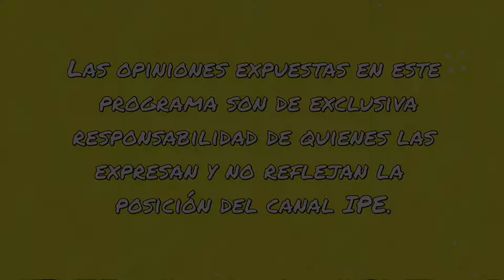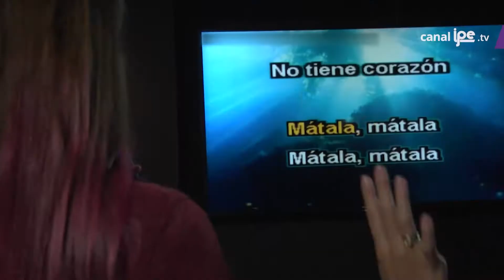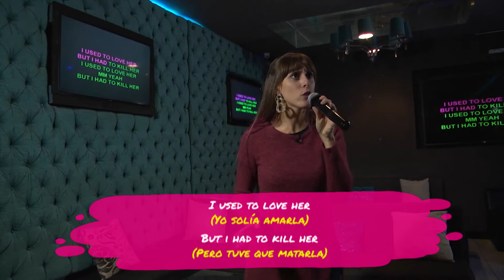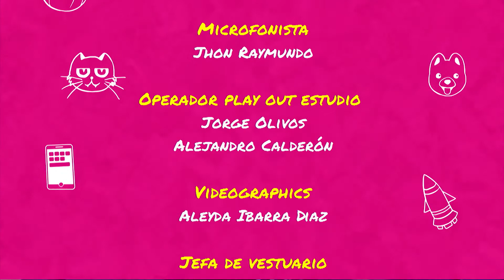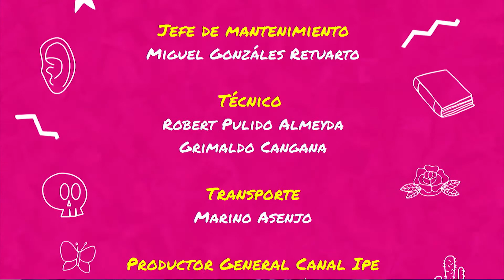22. Música y machismo - Cómo cambiar el mundo y sobrevivir en el intento - Temporada 1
En el programa de hoy de Cómo cambiar el mundo..., Hugo y Daniela entran en un interesante debate sobre las letras de ciertos géneros musicales: ¿Son o no son machistas? Tenemos la visita de Charlie Parra, gran guitarrista e icónico músico de la escena metal en Lima. Desde Arequipa, Hormer Lazarte nos cuenta su pasión por la música y Daniela nos muestra una nota en donde analiza el contenido de las canciones más populares del momento.